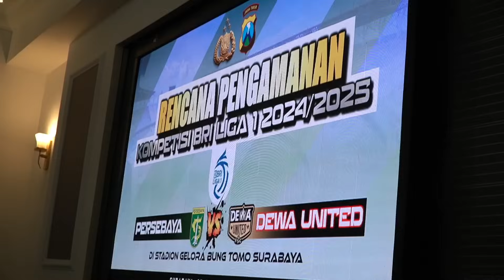Cegah Ricuh Suporter dengan Steward begini kata Cak Alex dan Pak Ram Diskusi Rakor Persebaya vs Dewa